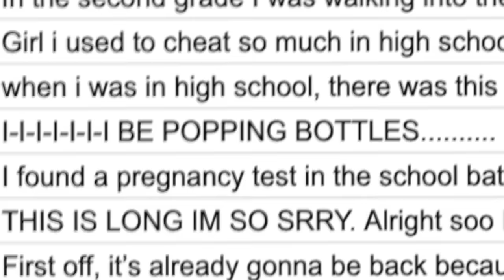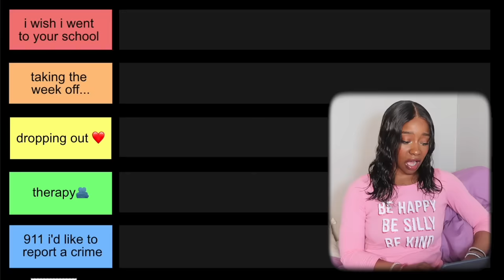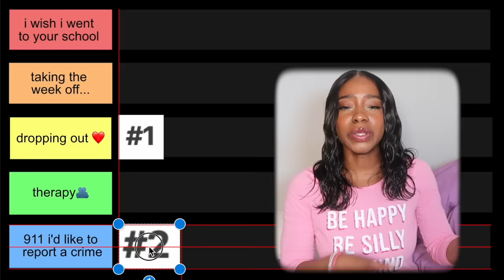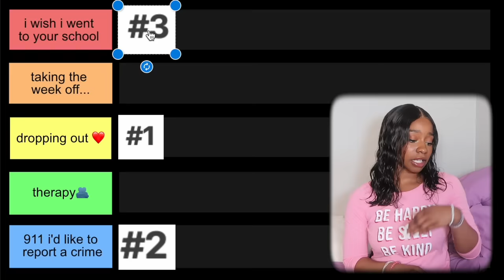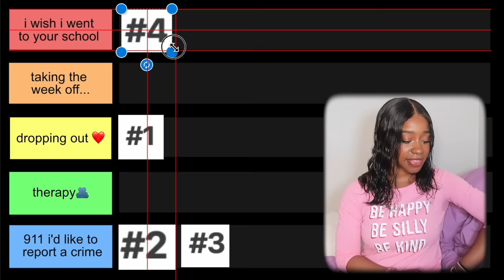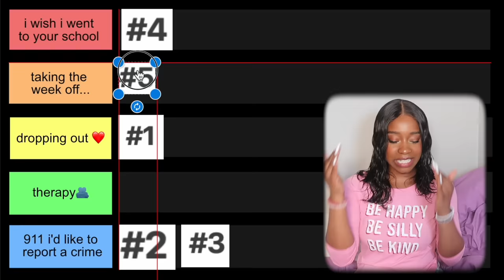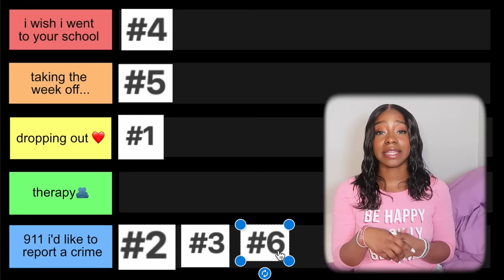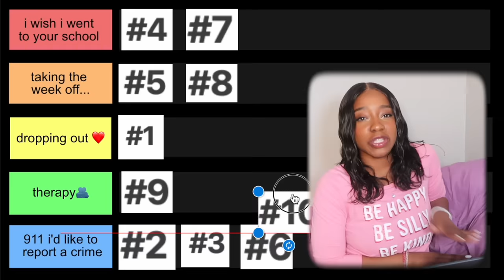ranking SCHOOL confessions...y'all need JAIL TIME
(comment "i will not fold for a teacher this year"  if ur reading this)